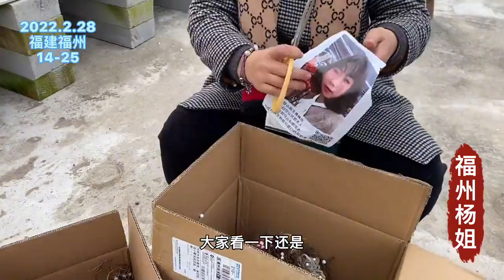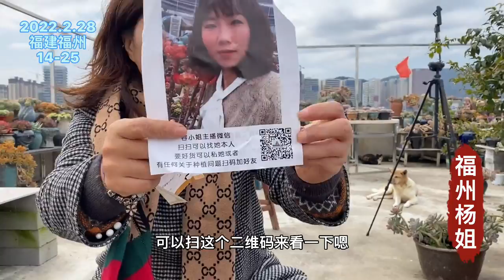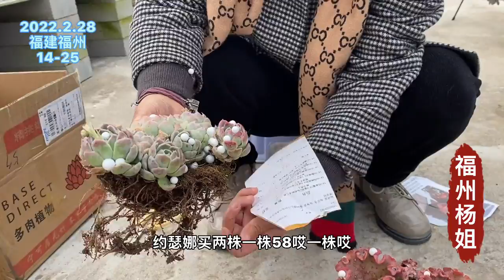哇哇杨姐又买了一堆多肉，3株蕾丝女王，2株晨露，2株约瑟那！